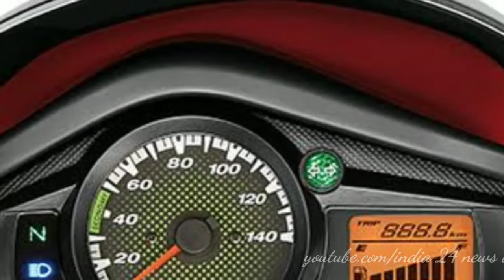ये है भारत की सबसे पसंद की जाने वाली बाइक, हीरो ने किया पेश